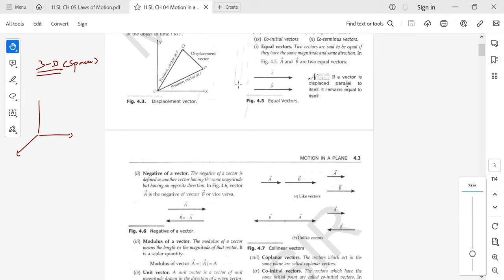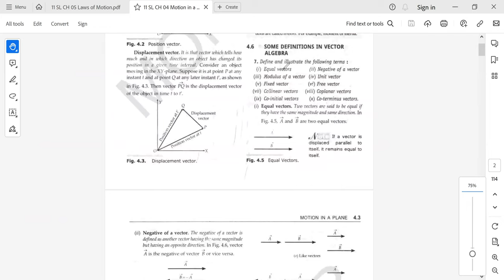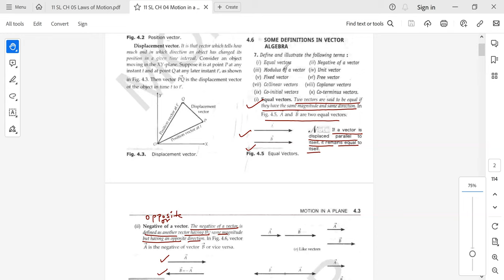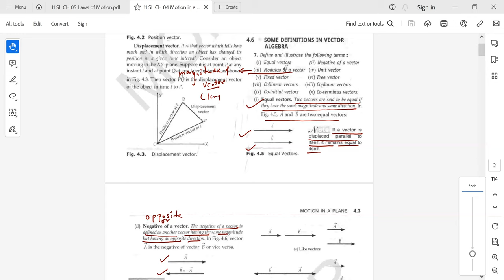chapter number 3rd motion in plane intro